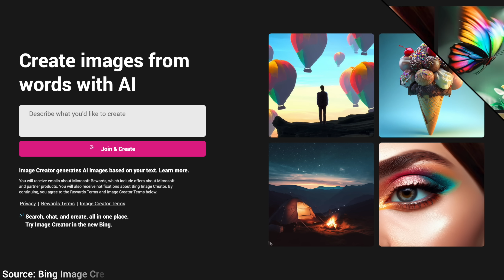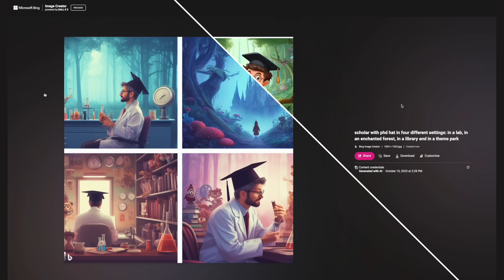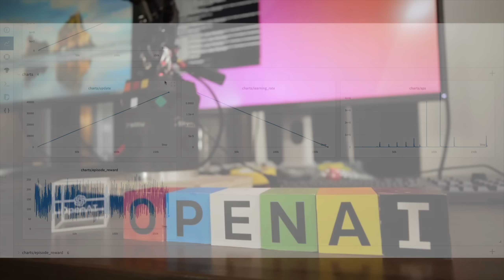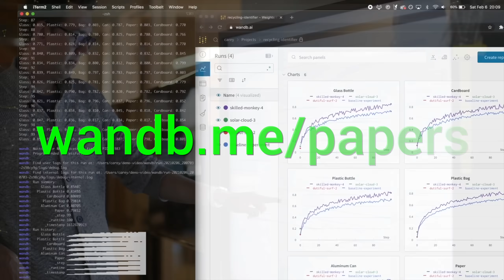DALL-E 3 Is Now Free For Everyone!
Or try it in Skype - for me, a contact named Bing appears in the user list and you can tell it to "make an image of (your prompt)"

Consistency prompt: “create images of same four people in four different settings, create all images in same realistic photography style: a dad, mum and their two little boys, in park, in the car, in the beach, in the garden”